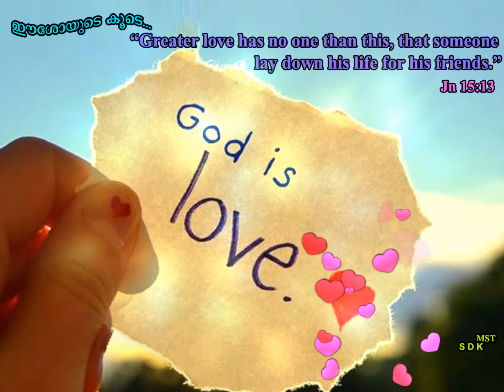Mizhineeroppunna Sneham Kester Latest Kester Songs